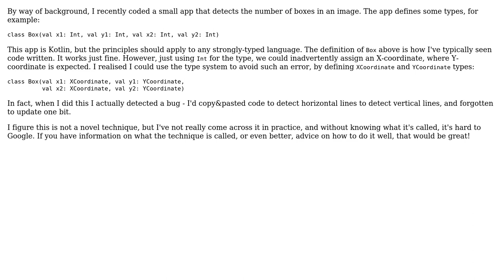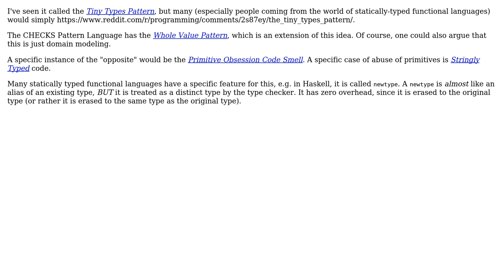What's the name of the technique of using very specific types to help catch errors?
Software Engineering: What's the name of the technique of using very specific types to help catch errors?

With thanks & praise to God, and with thanks to the many people who have made this project possible! | Content (except music & images) licensed under CC BY-SA | Music | Images & others | With thanks to user paj28 user Jorg W Mittag and the Stack Exchange Network Trademarks are property of their respective owners. You are responsible for your own actions.